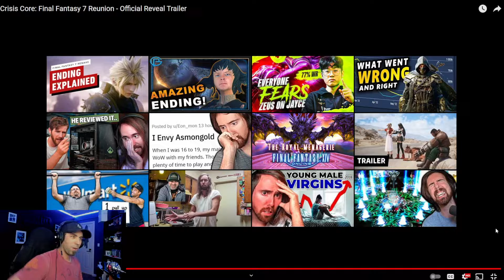(Reaction) Final Fantasy 7: Crisis Core Reunion Official Trailer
Welcome Champion!

This was a completely BLIND REACTION to Final Fantasy VII CRISIS CORE REUNION! As Blind entails I know nothing about this specific trailer. Can't wait to have my head explode with all its awesomeness, LET"S GO!

About me and my channel:
Hello adventurers!

Welcome to BazerathGaming where we focus on making variety gaming content. At one point I was making League of Legends focused content based around my main (Katarina). Since then I decided to switch to variety content not only because league made me toxic and felt very unhealthy playing one game whilst being overly competitive. Having more then one option goes back to the roots of what gaming is.

I like playing games, not game!

Now as of right now we are currently playing Final Fantasy 7 (1997) version, Final Fantasy 14 Online as a main focus, but will include other games as I finish what ive started.

So stick around, cause I plan on finishing a ton of games and would love to read your thoughts and feelings on how those particular games make you feel.

personally i love games, I will play new old, competitive, creative, single player, multiplayer, retro and everything else under the sun.

Lets go kill some shit...or not, guess it depends on the game!